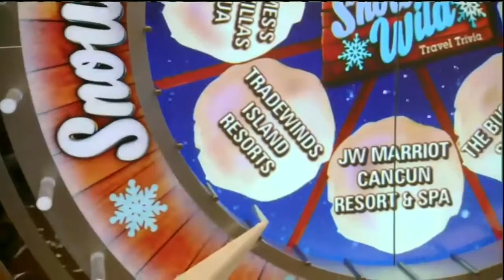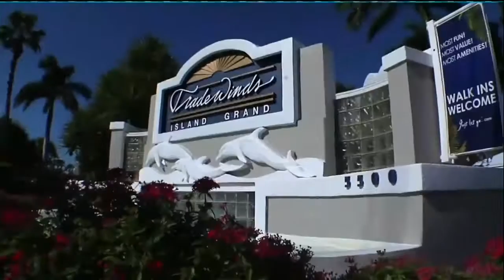Live! With Kelly and Michael 03/04/16 Tina Fey (Whiskey Tango Foxtrot) Priyanka Chopra Qua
Live! With Kelly and Michael 03/04/16 Tina Fey (Whiskey Tango Foxtrot) Priyanka Chopra Quantico

Live! With Kelly and Michael 03/04/16 Tina Fey (Whiskey Tango Foxtrot) Priyanka Chopra Quantico Tina Fey interview Live! With Kelly and Michael 03/04/16.

Tina Fey interview Live! With Kelly and Michael 03/04/16. Live! With Kelly and Michael 03/04/16 Tina Fey (Whiskey Tango Foxtrot) Priyanka Chopra Quantico .

Live! With Kelly and Michael 03/04/16 Tina Fey (Whiskey Tango Foxtrot) Priyanka Chopra Quantico Live! With Kelly and Michael 03/04/16 Tina Fey (Whiskey .